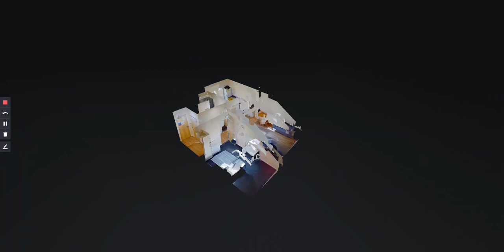Flat 4, 254 North Sherwood Street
Available for 2021/22. Top floor attic style apartment with pitched ceilings and skylight windows. Large open plan kitchen/diner/lounge. Good size bedrooms.